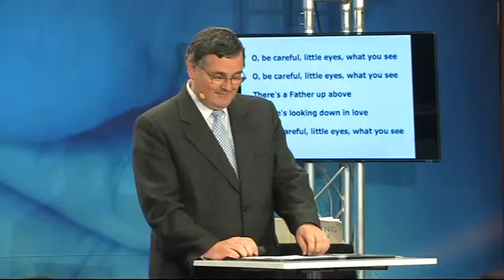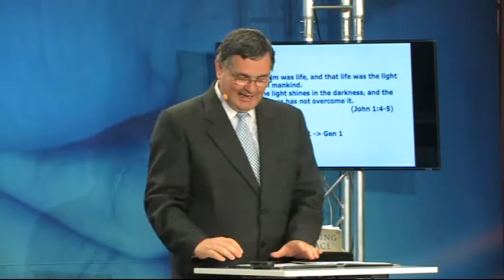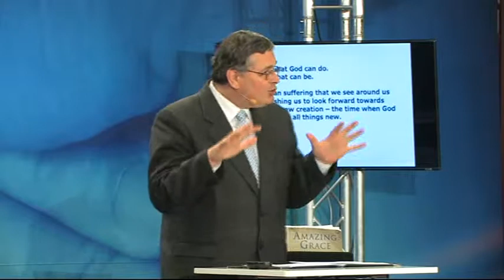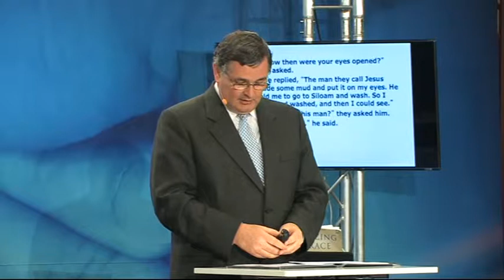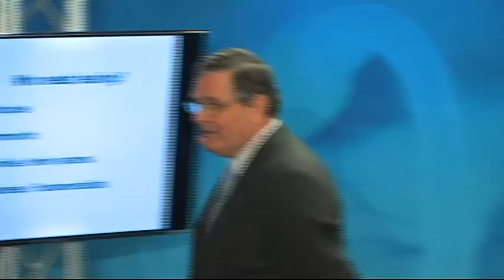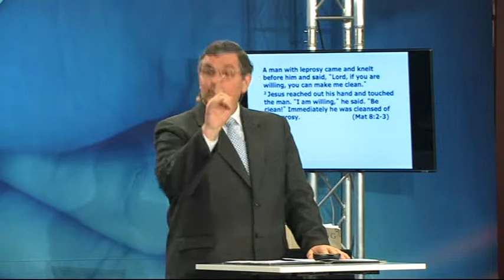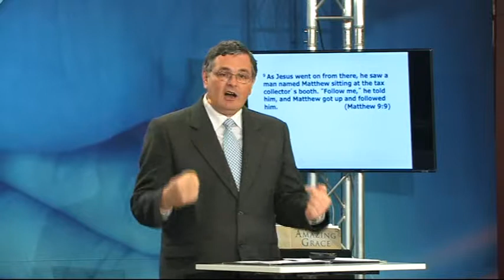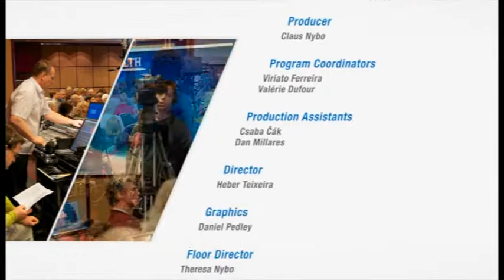Divine Service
Daniel Duda
Education Director and Associate Director of the Ministerial Association of the Trans-European Division